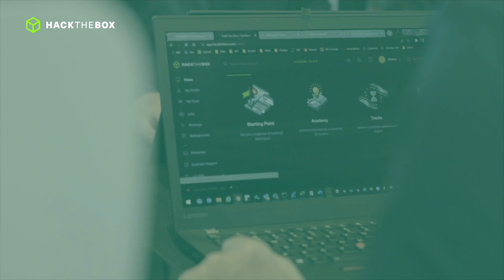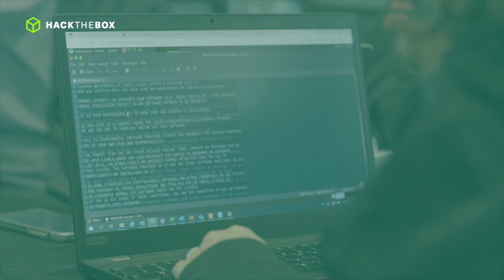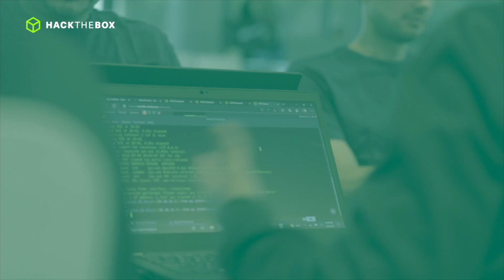Toyota Motor North America 🤝 Hack The Box | Cybersecurity Training for Automotive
For the last 60 years, Toyota Motor North America has been a part of the cultural fabric in the United States and Canada. To continue their commitment to securing their data, supply chain, intellectual property, and personnel, they needed a cybersecurity training solution to prepare their team for anything.

This is where Hack The Box comes in.

📚 To learn more about how their red and blue teams collaborate using HTB Dedicated and Cloud labs to advance automotive cybersecurity on and off-premise, check out our exclusive, behind-the-scenes look.